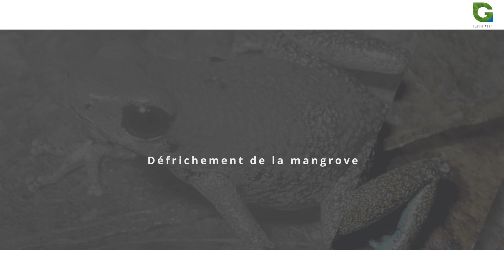Gabon : défrichement de la mangrove dans la commune d'Akanda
Au Cap Esterias, les mangroves sont détruites et remplacées par des habitations. Cette activité qui dure depuis plusieurs mois est effectuée en toute impunité et est à un stade très avancé.